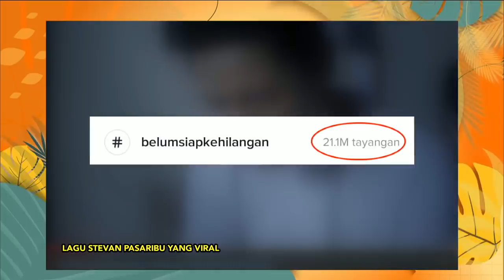STEVAN PASARIBU DAN ZIVA MAGNOLYA PUNYA MASA LALU TERNYATA! | SORE SORE AMBYAR (9/5/21) P5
SORE SORE AMBYAR
TAYANG SETIAP HARI PUKUL 16.30 WIB